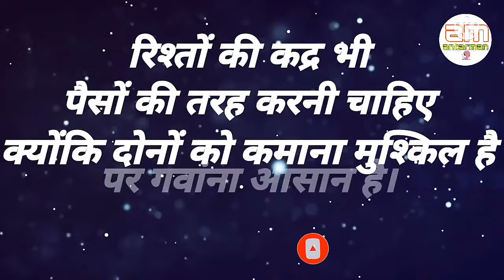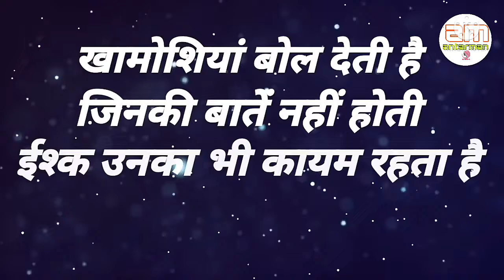दिखावे के रिश्ते से अच्छा है अकेले.||Powerful motivational speech hindi video